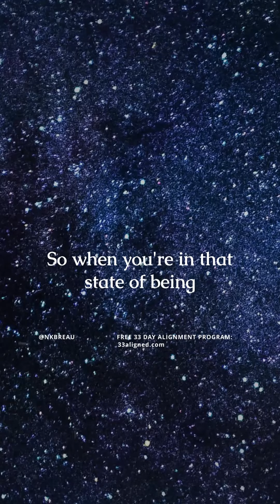Connected To That Stream